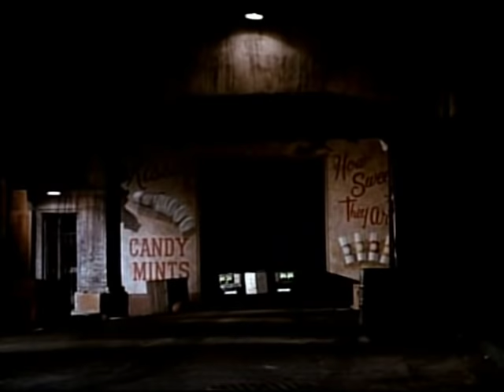The Green Hornet - 11 - The Hunters and the Hunted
Premiered November 25, 1966.
15:25 - my gosh, poor guy...